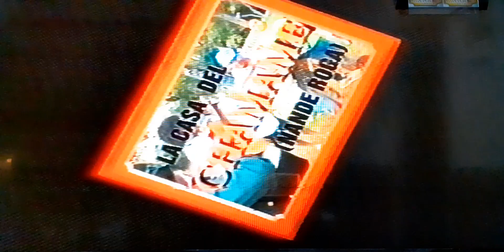LOS GRANDES DEL CHAMAME (ex integ. de Tarragó Ros )